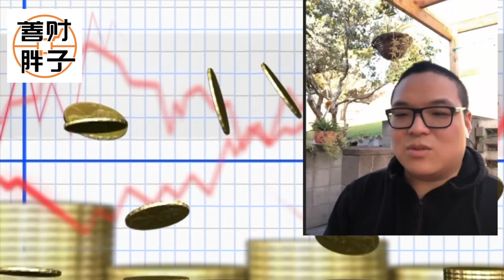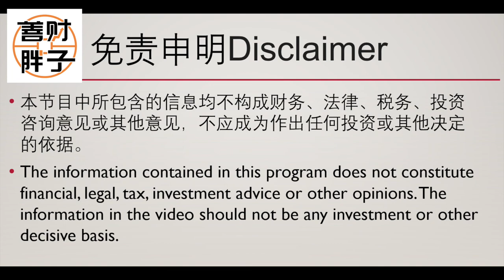018 新西兰的LVR要降到0？那是不是可以零首付买房呢？银行贷款的逻辑到底是什么，新西兰楼市的风向 新西兰房哥 奥克兰房价走势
今天主要是mike来给大家分享
这个节目首播是一档直播节目
首播在天维
支持是我们双胖
感谢大家支持
有问题欢迎留言